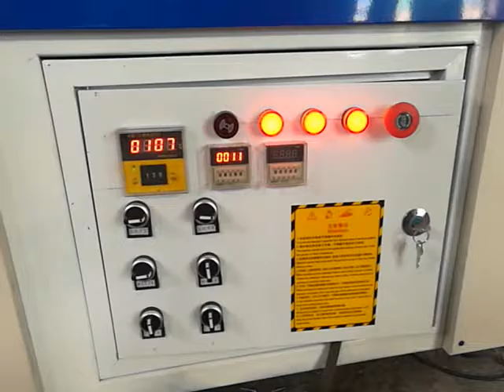vacuum membrane press machine